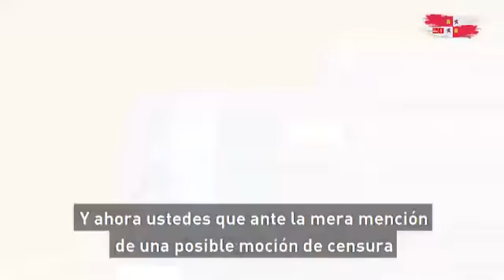Tudanca: "cuando un presidente se convierte en un problema para los ciudadanos tiene que marcharse"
El secretario regional del PSOE, Luis Tudanca, ha realizado estás declaraciones en su intervención en las Cortes de Castilla y León este martes.